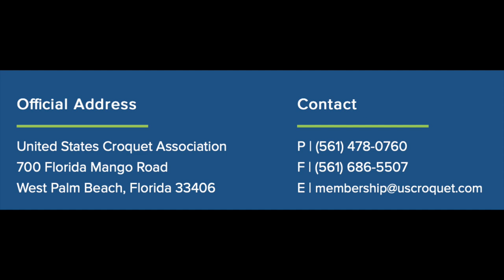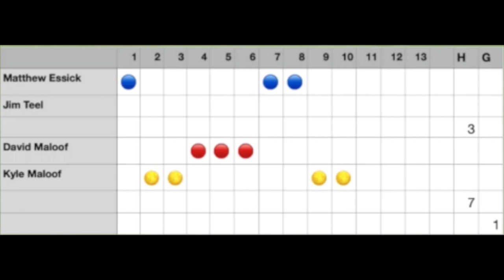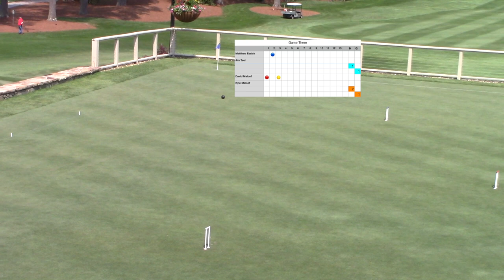Croquet(GC)Maloof x2 v Essick/Teel G3 Dbls National Final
USCA Golf Croquet Doubles Final Game Three. David and Kyle Maloof v Jim Teel and Matthew Essick for the National Championship! Superb shooting and tactical patience are tough to beat.
Sapphire Valley Croquet Club. TD Jeff Soo, TM Michael Albert, video Paul Neubecker.